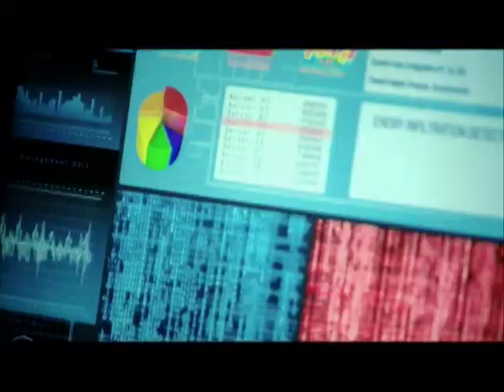U.S. Air Force: Protecting Cyberspace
The new battlefield is cyberspace and the Air Force is prepared to answer the call.